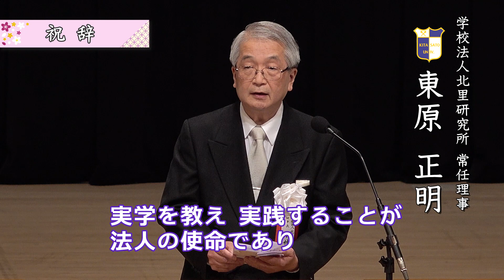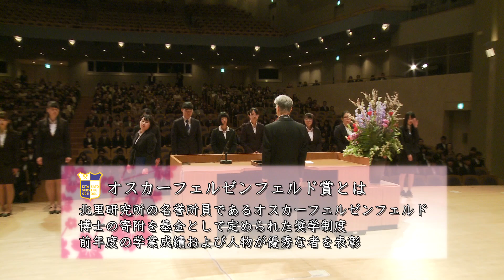2018年度 北里大学保健衛生専門学院入学式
臨床検査技師・臨床工学技士・管理栄養士・看護師・保健師を養成する
北里大学系列の専門学校「北里大学保健衛生専門学院」の公開動画

2018年4月11日に小出郷文化会館で挙行されました、
北里大学保健衛生専門学院入学式の模様です。